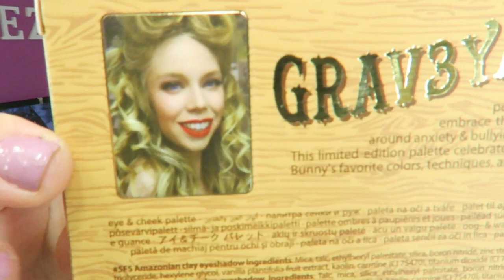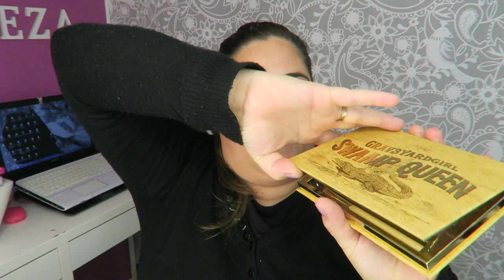HAUL TARTE- SWAMP QUEEN - WORKS OF TARTE